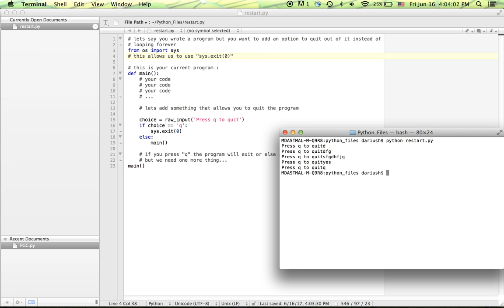How to add a "Quit" option in a program - Python 2.7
A quick tutorial on how to add a function that allows the user to quit out of a program

Info:
Language - Python 2.7.10
Code Editor - TextWrangler
Run through Terminal